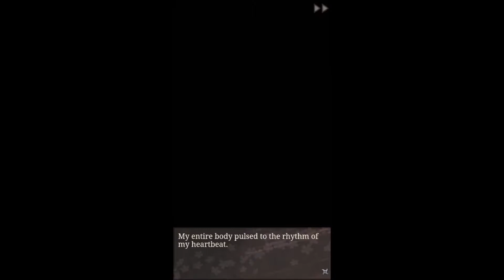Dusty Plays: Shall We Date: Ninja Assassin - Aoi Route - Part 7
In the Edo period in Japan, there was a shadowy group of vigilante ninjas - they did anything even murder as long as you paid.

One day your parents are falsely accused of a crime and murdered. Filled with sadness and anger, you make up your mind to revenge the death of your parents and remember there are assassins known as “the vigilantes.” Soon after that, you try to get in touch with them, but you don’t get any response.

Even as you are about to give up, one of the vigilantes appears in front of you and takes you to a tea house. After listening to your story, he suggests you join the vigilantes to take vengeance on the people who murdered your parents. After a moment’s thought, you decide to take his suggestion.

Alongside the vigilante ninjas, you will begin your pursuit of justice